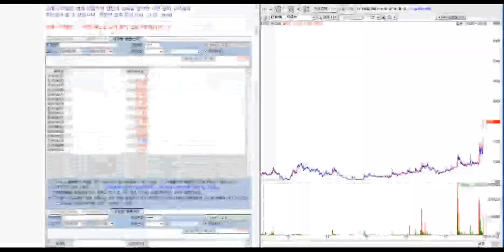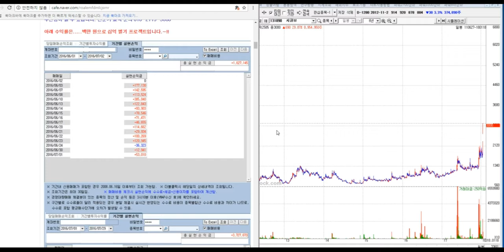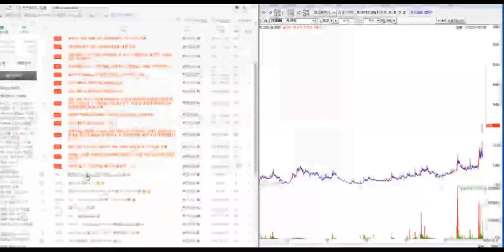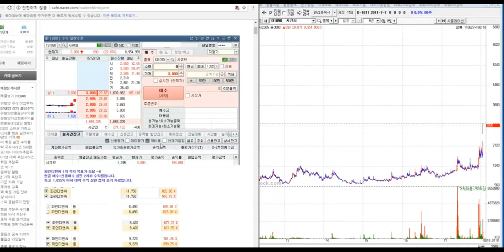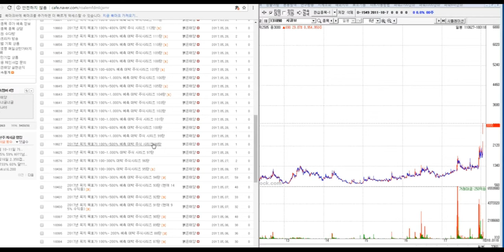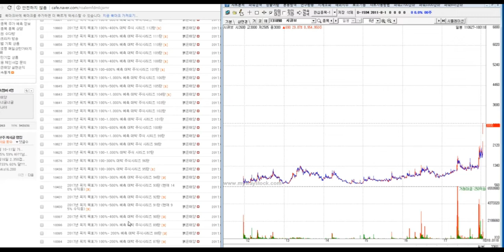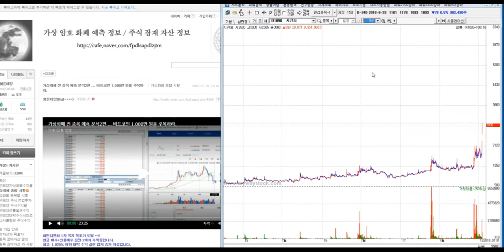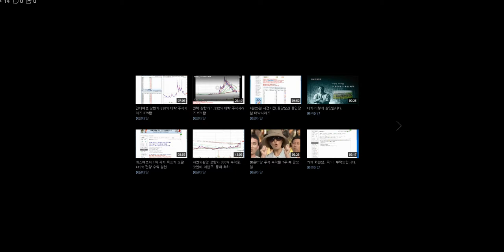붉은태양 시큐브 361% 수익중